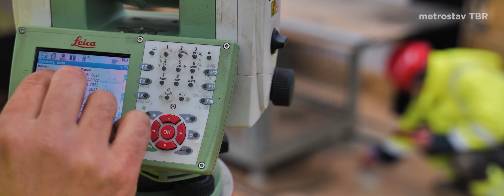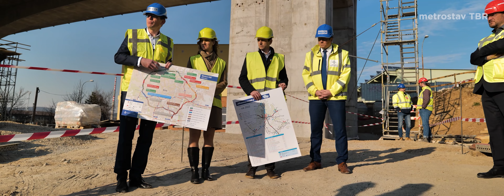Mosty přes Maloměřické seřazovací nádraží, leden - prosinec 2022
Výstavba těchto mostů je součástí projektu Velkého městského okruhu v Brně - Tomkovo náměstí a Rokytova.